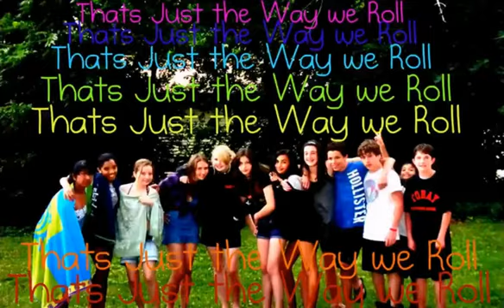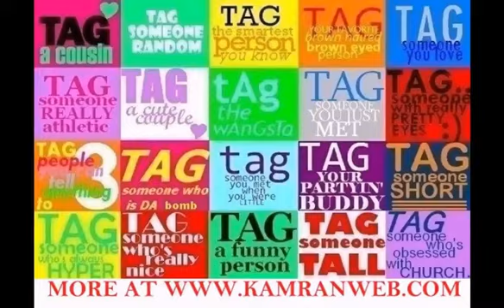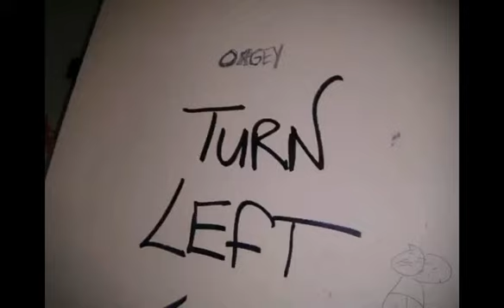Rachel F is moving ... away. Galway.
A considerably slowed down version of the latest video. I made this because i'm becoming irrational to the point of going craxzy

[1] I just downloaded the original with Net video hunter via Firefox,
[2] then I extracted all frames as pics with Virtualdub, about 1600 pics in total.
[3] I then copied this four times, until i had 6400 pics, four sets of 1600 pics.
[4] I then renumbered them with Total Commander, from 1a, 1b, 1c, to 1, 2, 3, 4, .6400.
[5]I then loaded them back into Virtualdub, which has an automated append for jpgs, etc. and I saved it as xvid 800 kbps.
[6] I then added sound to it, I choose Paul Mounsey cos these songs aren't on youtube yet.

I did this because, im crazy and im too lazy to go and find a video slow downer. Or im just crazy.
paul mounsey - 08 mad litany 4m41
paul mounsey - 03 motorcycles, mountains & men 1m30
paul mounsey - 04 hualapai canyon 1m53
paul mounsey - 10 no limits - closing titles 2m58

music is by Paul Mounsey (he's Scottish, not Irish)